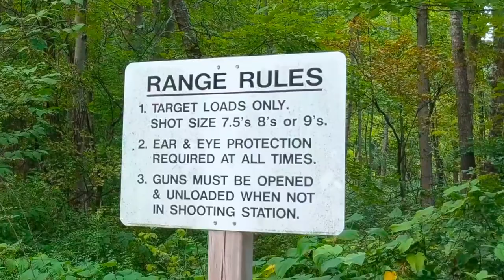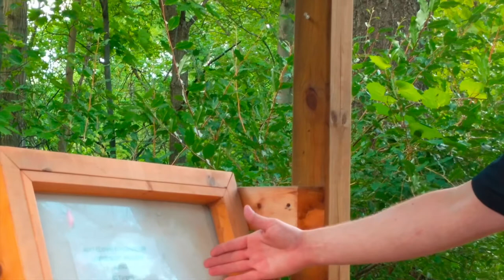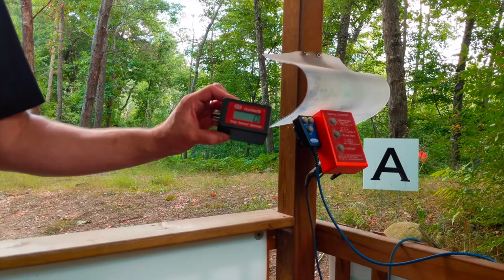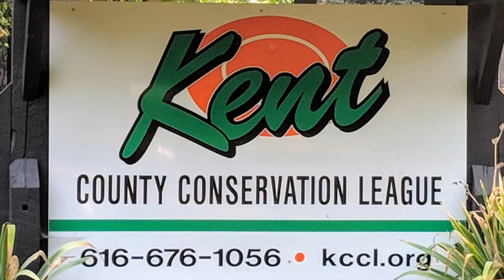KCCL Safety Video